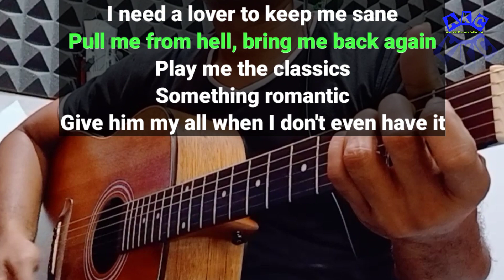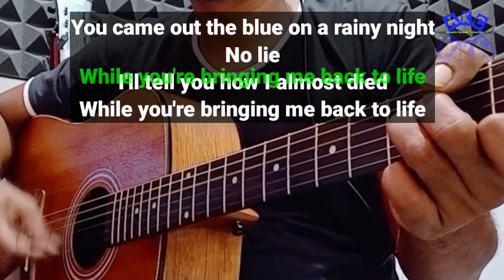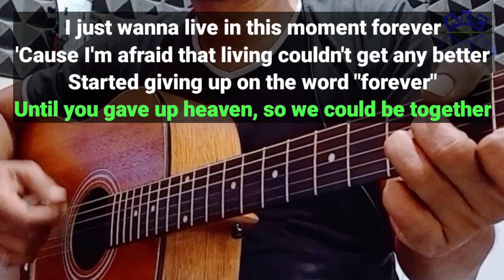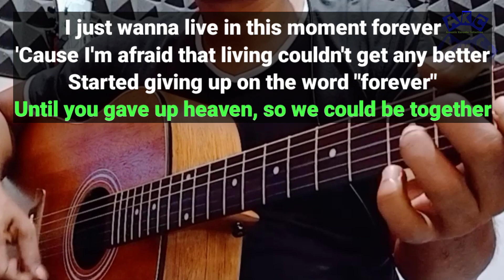[Acoustic Karaoke] Angel Baby - Troye Sivan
thanks for all Support,,
enjoy karaoke... 🎤🎤🎤🎸🎧🙏🏼😊